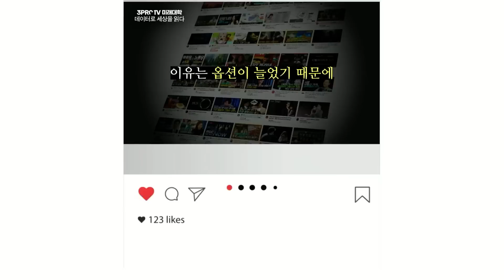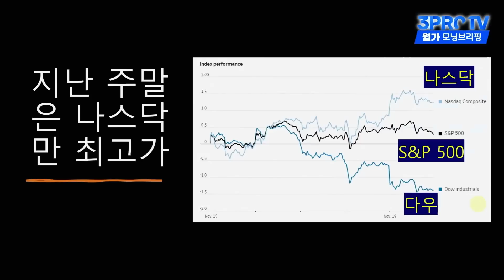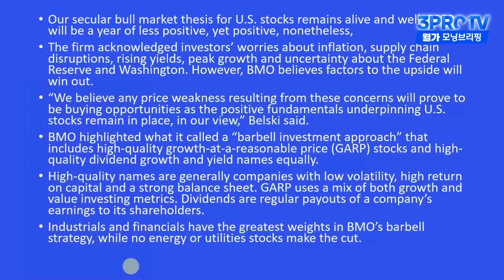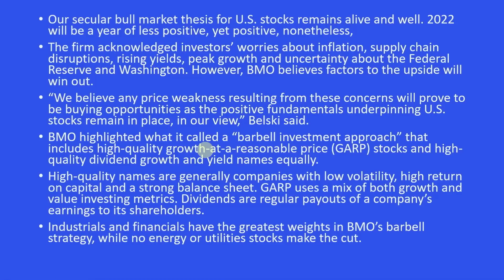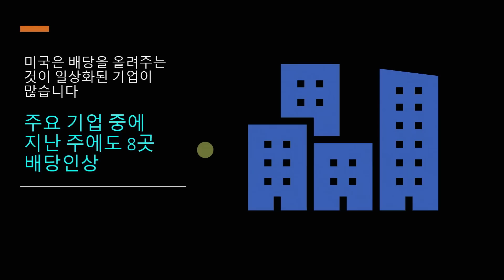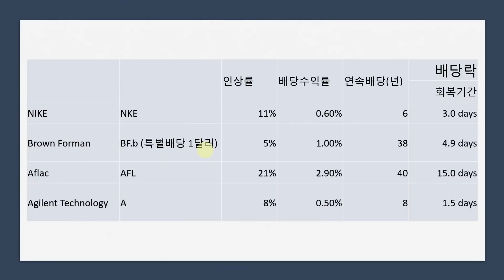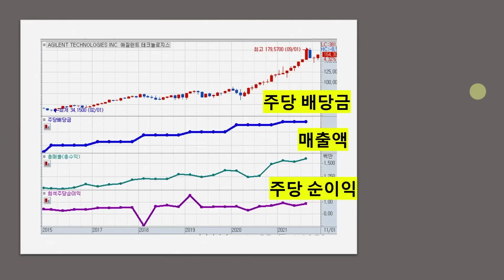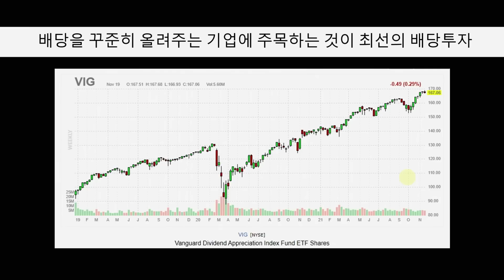[삼프로X미주미] 내년 5300까지 오를 것 / 바벨전략이 키워드 f. 미주미 이항영 위원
미주미 [투자공간] 강의에 관한 자세한 내용 확인과 예약은 아래의 "네이버 예약" 링크를 통해서 가능합니다.